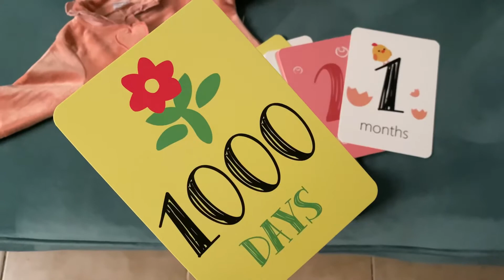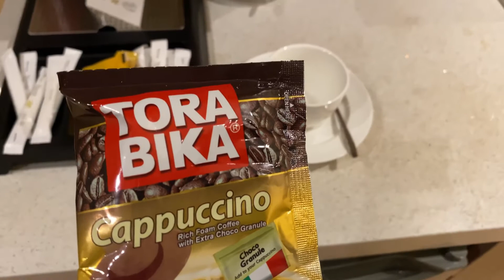سفرة الخبر والدمام | قهوّة 🤎🌿| أول فلوق بالقناه